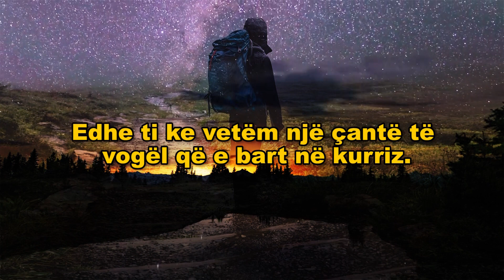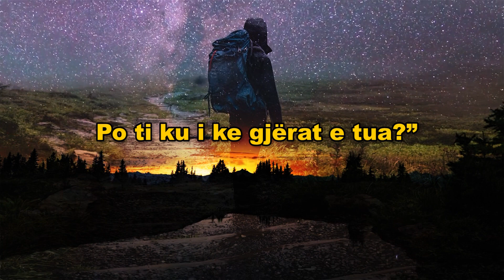Dijetari dhe udhëtari...